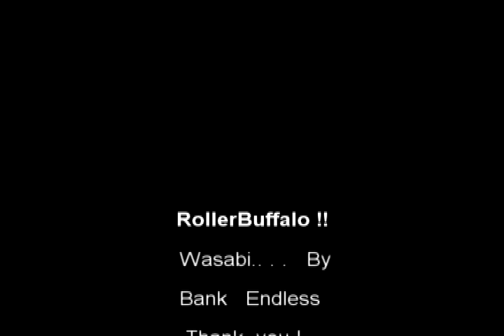SWEET HOME TATTOO.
พวกเราได้ที่